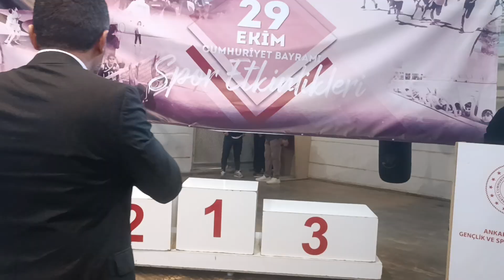madalya töreni (3.bölüm) Cumhuriyet Kupası boks müsabakaları